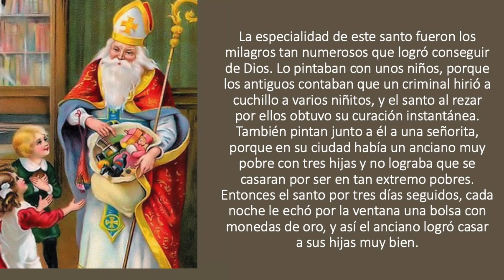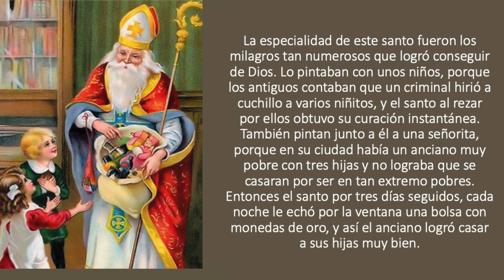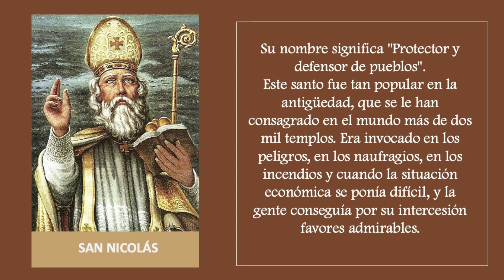MMC SANTO DEL DIA 6 DE DICIEMBRE - SAN NICOLÁS